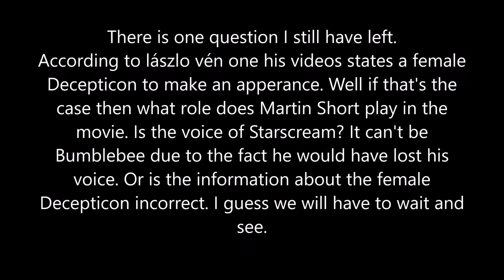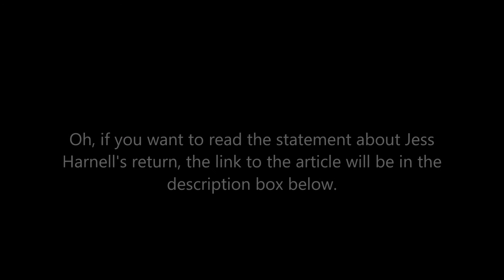Bumblebee: The Movie (Update 74): Barricade is officially back!